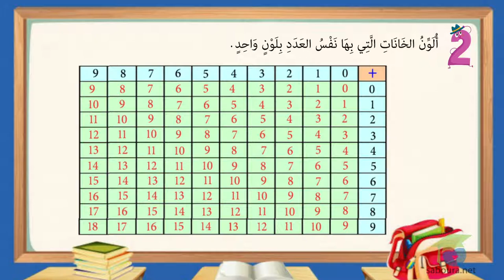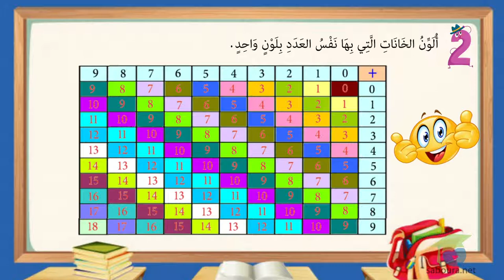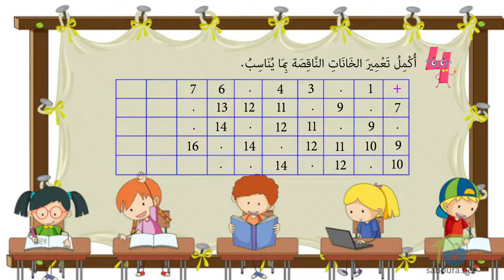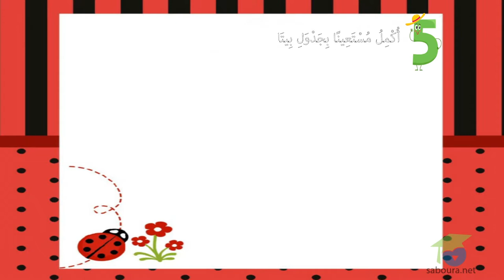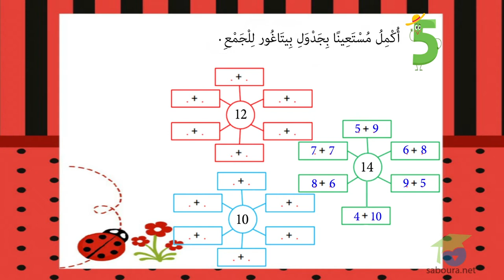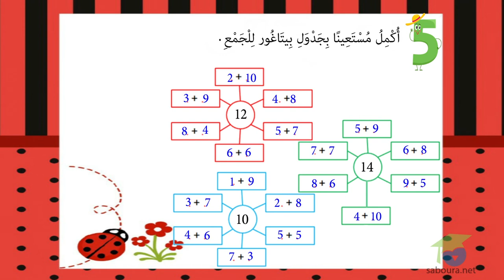جدول بيتاغور للجمع